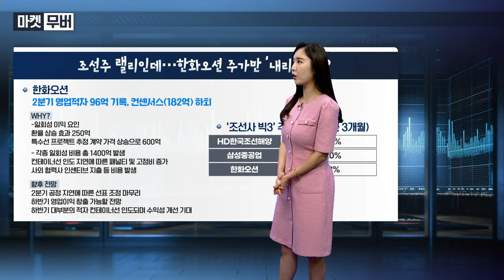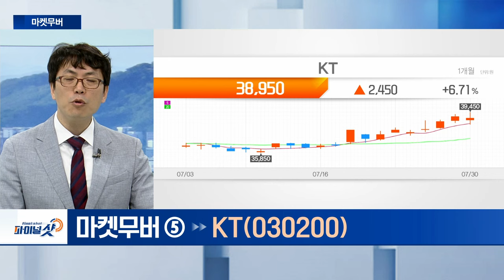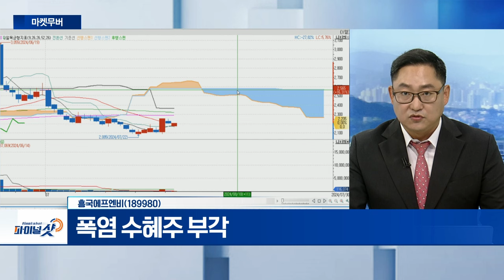농심, KT, 흥국에프엔비 | Final Shot (20240730)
농심(004370)
- 사우디 스마트팜 구축
- 농심 2분기 매출액 전년比 4.3%↑

KT(030200)
- 외국인 순매수세... 주식 보유 비중 47% 확대
- 시장 변동성 확대... 안정적 현금 확보 중요

- 폭염 수혜주 부각
- IBK證 “2분기 연결 매출액 전년比 5.7%↑ 추정”